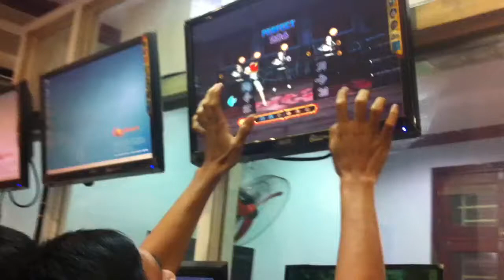Audition VN - Phiên bản PC Cảm ứng =))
Clan Mixby đã khai sáng ra bộ môn nhảy Beat Up cảm ứng trong game Audition, chỉ cần chạm chạm sờ sờ vào màn hình là Perfect.